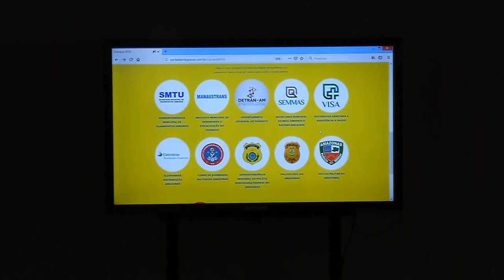Dupla assalta motorista no Armando Mendes, zona leste de Manaus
01º BLOCO AGORA 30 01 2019 -Dupla assalta motorista no Armando Mendes, zona leste de Manaus